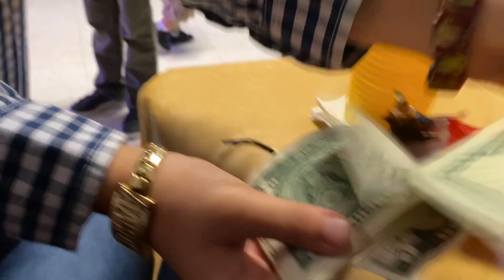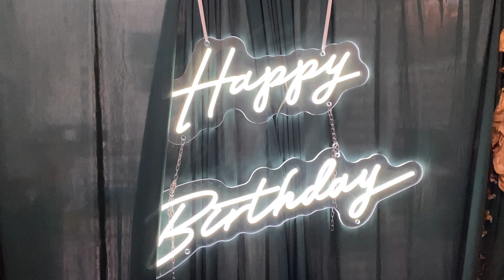RACHEL CUMPLE 22! 🎂🥳